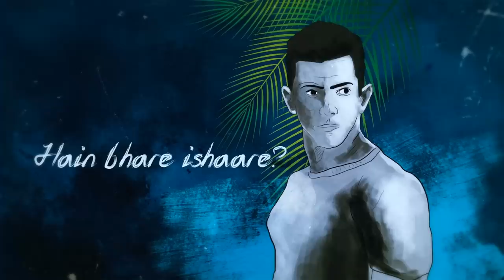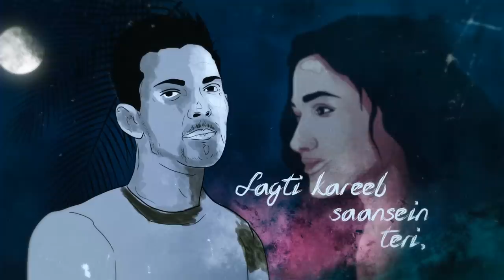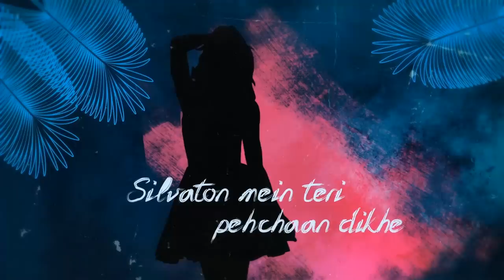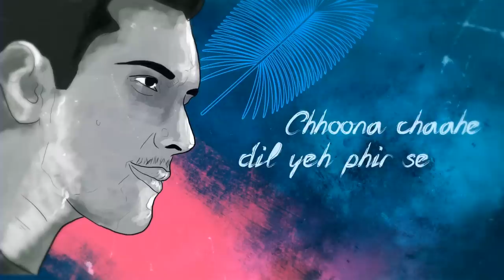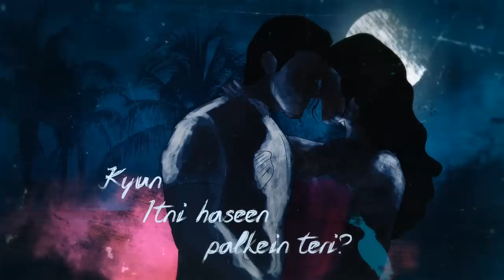Aditya Narayan - Kyun? | Lyric Video | Akash Sawant | Tushar Kamat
Aditya Narayan - Kyun? | Official Lyrical Video | Global Music Junction | Latest Hindi Song 2020

Song : Kyun
Singer : Aditya Narayan
Composer : Akash Sawant
Lyricist : Tushar Kamat
Music Producer : Meghdeep Bose
Additional Composers : Tushar Joshi & Tushar Kamat
Shehnai : Omkar Dhumal
Mix: Dipesh Sharma Batalvi AKA DSB, Los Angeles.
Master: Chris Hesse @ Lighthouse Recording, Los Angeles.
Exclusively Audio & Video Distribution by Global Music Junction